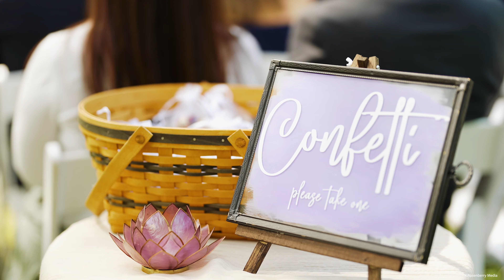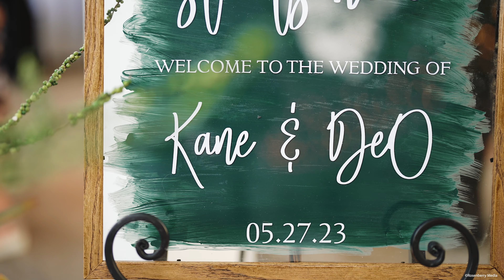Deo & Kane Wedding Film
May 27th, 2023
MoonStone Manor